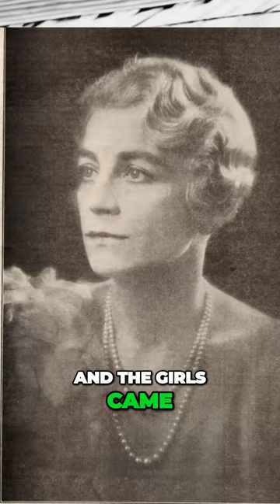The Secret Behind Dellas Mysterious Barn A Surprise You Wont Believe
This channel is for classic car lovers

ABOUT ME:
Born and raised in Detroit.  Lover of classic American cars (and a few foreign)   since I learned to drive.    I work in media - and this channel brings together my two passions.

➡️ AWESOME Rare DieCast Models For Classic Car Lovers
Every Year/Make/Model

🔵 For the best Keyword Research and SEO Ranking, this helps my videos get found on Youtube ➡️
🟢 If I need to advertise my YouTube video content I use this ➡️
🟠I found great editors, VO artists, writers and more ➡️ and here ➡️
🟡 This is how I improve my Graphics, Transitions, and Visual Effects ➡️
🟢 When You’re Finally Ready to Set Serious and Make Money on Youtube ➡️
💰 Learn New Skills Cheap and Easy ➡️

I make classic car documentaries.  These classic car movies take a ton of time.  But if you enjoy them, it's worth it.    I'm open to video ideas, and I want to hear from you.  We're not getting any younger. .